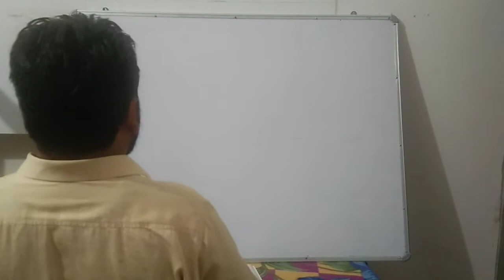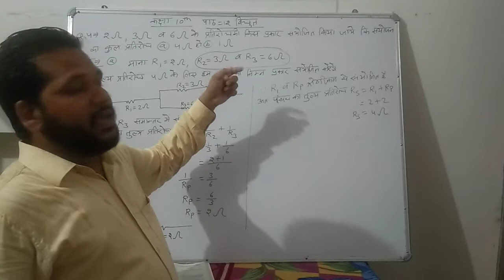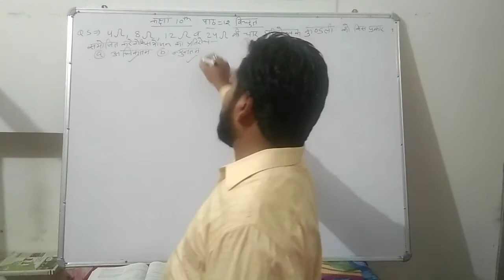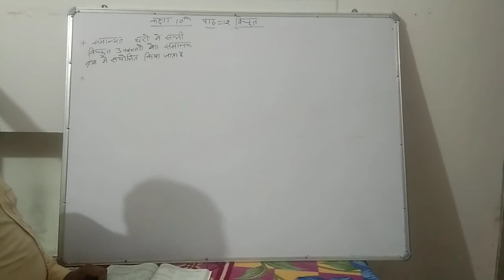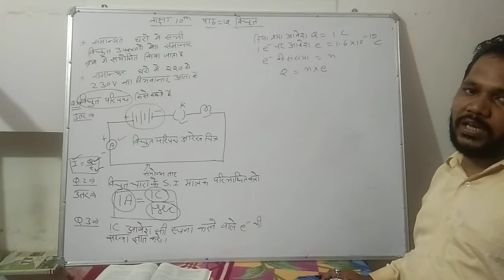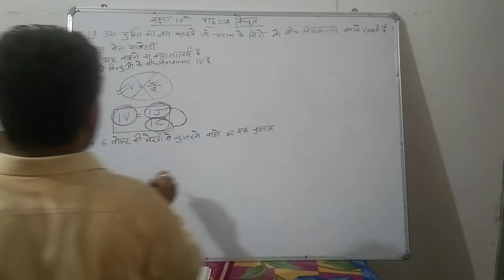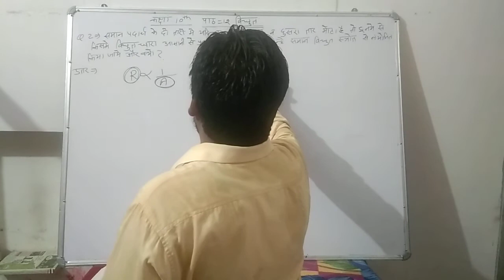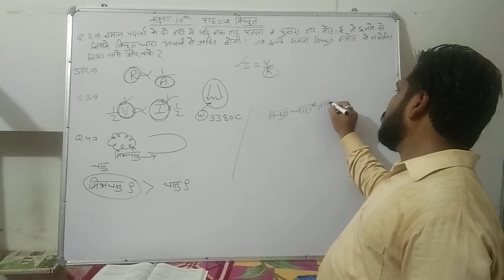CLASS 10 SUB SCIENCE विधुत CHAPTER 12 PART 08 BY SUNIL SHARMA SIR